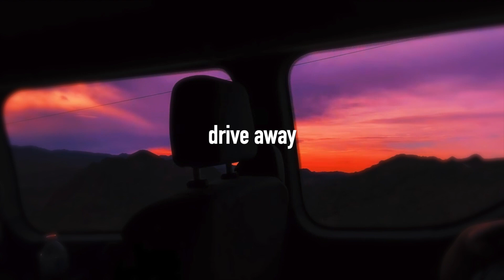drive away-payton (slowed + reverb)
its slowwwed...hope u guys enjoy!